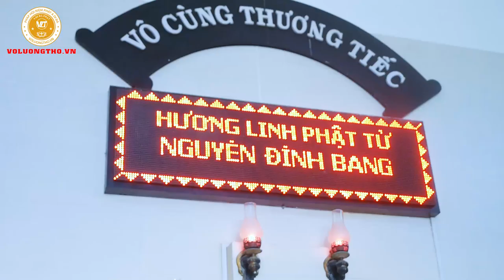Video Ngắn Lễ Vía Đức Phật A Di Đà tại Tịnh Thất Quan Âm ngày 08/12/2019